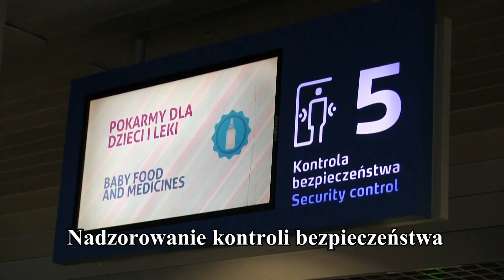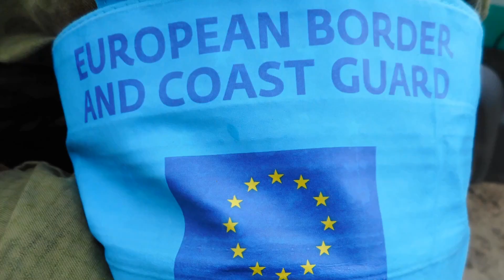Nadodrzański OSG: Dołącz do najlepszych